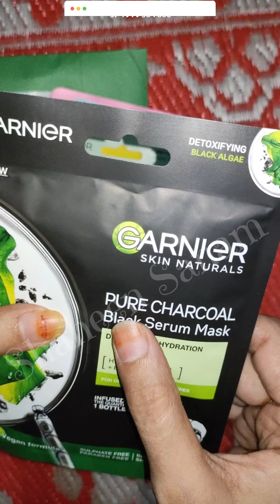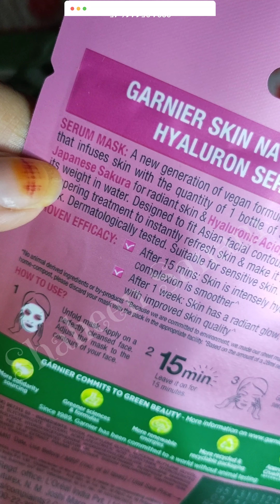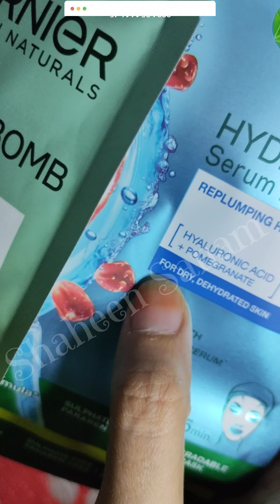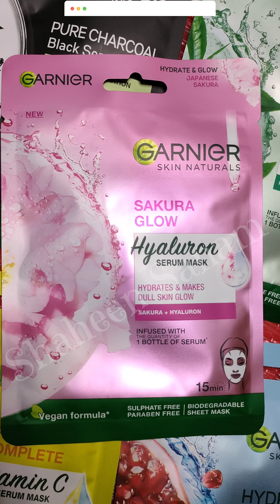Garnier serum sheet mask// 1Bottle of serum// review video